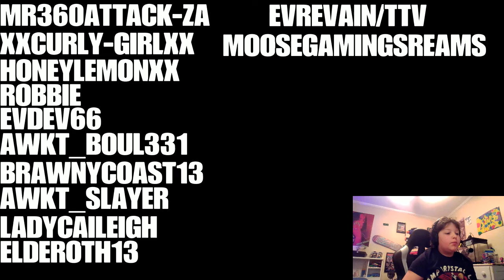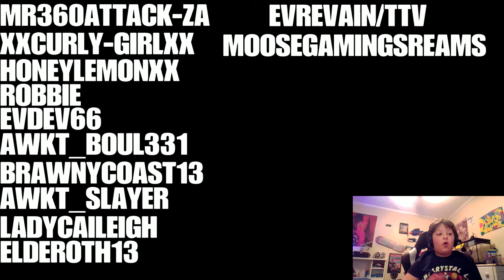Who's gonna be my friend on dbd